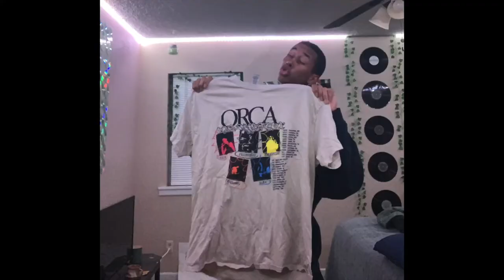going to a concert alone